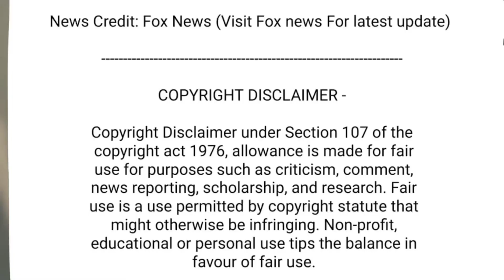Tim McGraw confesses making love to this song led to 27-year marriage with Faith Hill.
Tim McGraw's Standing Room Only tour is scheduled for 2024.